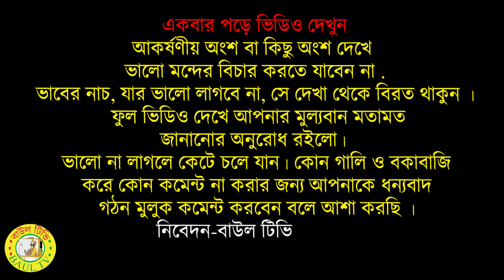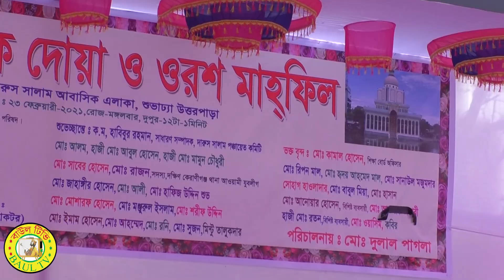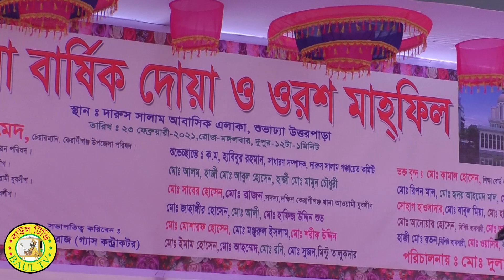সকল দর্শক কে নাচিয়ে ছাড়লো মিরাজ দেওয়ান - বাবা মাওলানা ।। জিকিরি গান ।। baul tv bangla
গানঃ বাবা মাওলানা

শিল্পীঃ মিরাজ  দেওয়ান

গীতিকারঃ

জামাল হোসাইন সাগর
মোবাইলঃ ০১৯১৬২৬১০৩৪
bangla tv24news চ্যানেলের জন্য
 যে মাইক্রোফোন দিয়ে ভয়েস রেকডিং করি
আমরা যে বুম দিয়ে আউট ডরে
নিউছ এর ভয়েস রেকডিং করি
যে ক্যামেরা দিয়ে ভিডিও করি